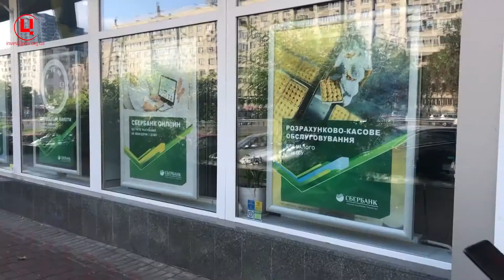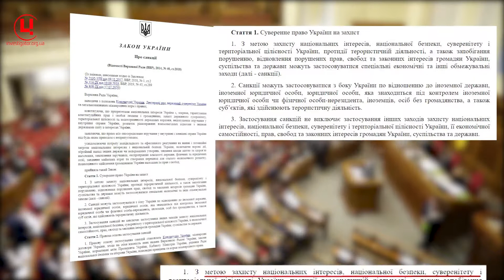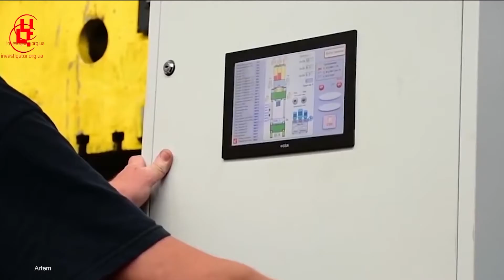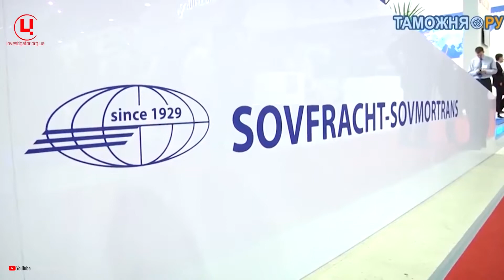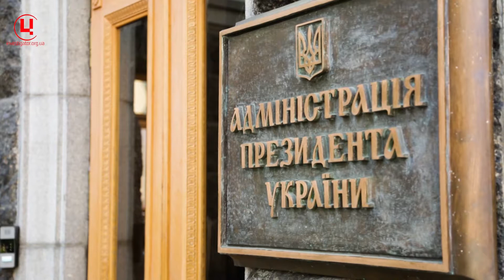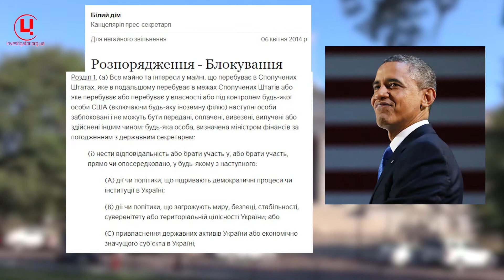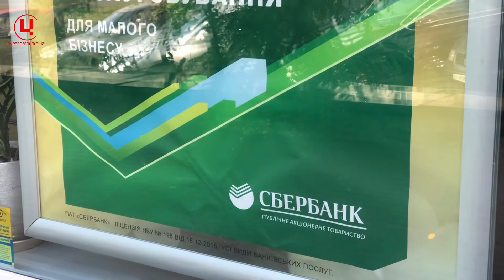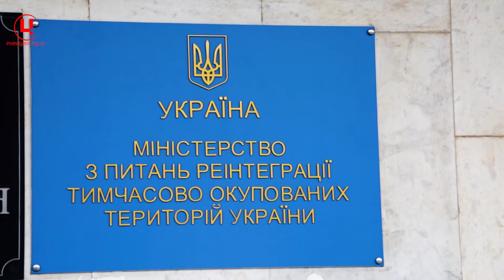Віз без коня. Санкційна політика України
У цьому випуску продовження спецпроекту «Як працюють кримські санкції», який ЦЖР реалізує у партнерстві з Центром прав людини ZMINA. У минулій програмі детально йшлося про те, що таке політика невизнання США та Європейського союзу і санкції, як їхня частина. Зокрема, мова йшла про механізми застосування і дієвість «Кримських санкцій» – персональних і секторальних обмежень, введених західними країнами у відповідь на спробу Росії анексувати українську територію Криму і Севастополя.

Ця програма присвячена українським санкціям. Попри те, що Україна найбільше зацікавлена в тому, аби тиск на Росію через запроваджені санкції був дієвим і давав результат, тобто стримував агресію Росії і штовхав її до столу переговорів щодо повернення українських територій, саме українська санкційна політика викликає найбільше запитань, подивувань і критики.

Упродовж кількох років ЦЖР та портал BlackSeaNews проводять моніторинг порушення кримських санкцій російськими, європейськими та українськими компаніями. І переліки порушників, виявлених журналістами та експертами, додаються і до західних, і до українських санкційних списків. Хоча останні, завдяки корумпованій владі України, також потребують моніторингу, бо з них часто випадають компанії росіян чи інших іноземців, які мають зв’язки із українськими політиками або ж зуміли з ними домовитись.

У 2018 році ЦЖР, порівнявши санкційні списки України і США, виявив майже 70 «потєряшек» РНБО, які після тривалої переписки колами з СБУ, апаратом РНБО, АП, Кабміном, все ж таки були додані до українського санкційного списку.

Але з’являються нові і нові «потєряшки». І вже не дивно, що першими санкції застосовують США, а Україна лише слідом. Чому так відбувається? Як працює бюрократичний механізм при формуванні санкційних списків, хто вставляє палки в колеса санкційного воза, і хто та коли нарешті запряже в нього коня, який його зрушить з місця?

На ці та інші запитання у студії відповідає Олексій МАКЕЄВ, посол з особливих доручень, спеціальний представник МЗС України із санкційної політики.